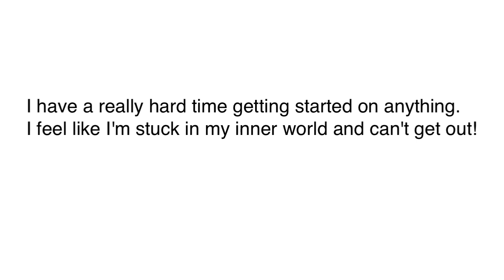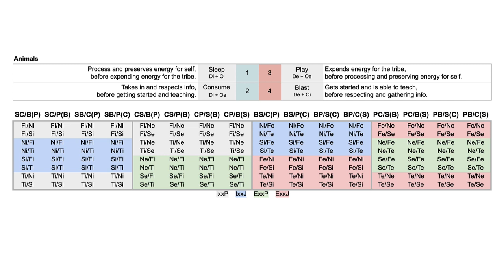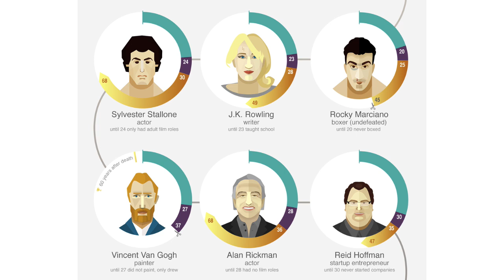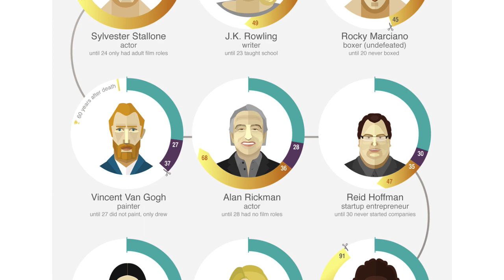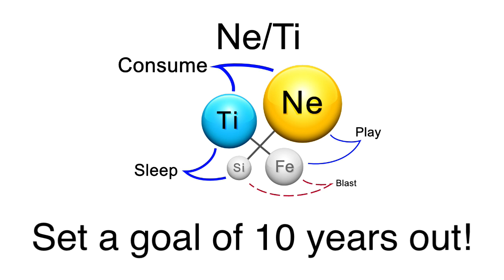Blast Low: Getting Started